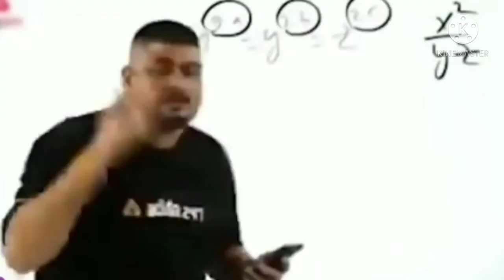update free fire |new event update free fire 😎